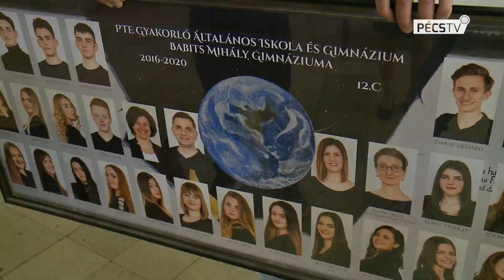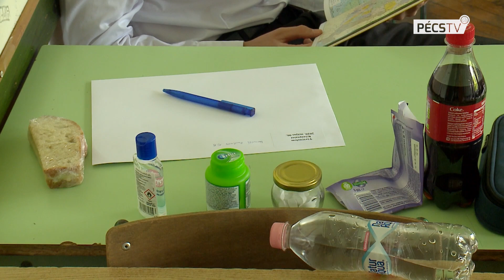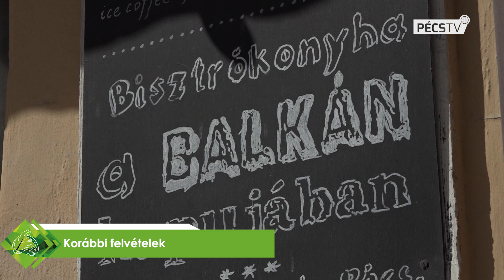2020. 05. 06. Híradó